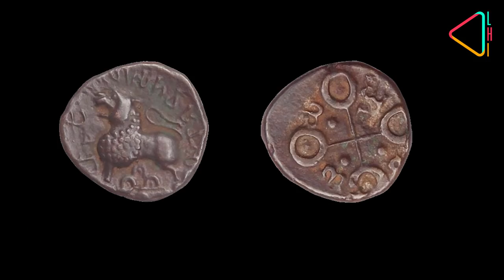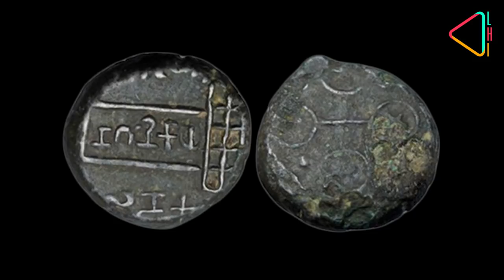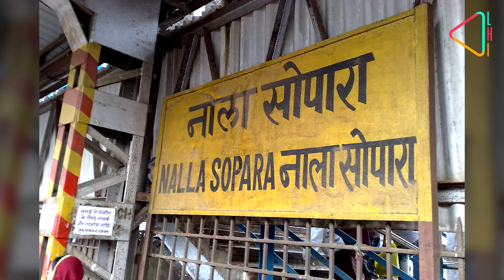Satavahanas: The Deccan's First Empire Builders | Tales & Trails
We trace the story of the first great empire builders of the Deccan, the Satavahanas, from a pass in the Western Ghats and find out how trading ties with Rome helped in their rise 2000 years ago.